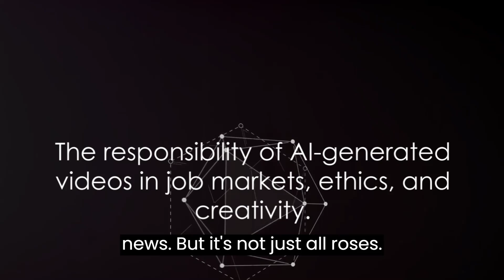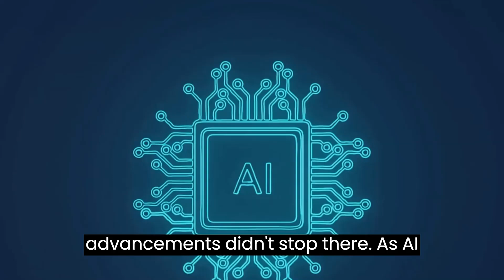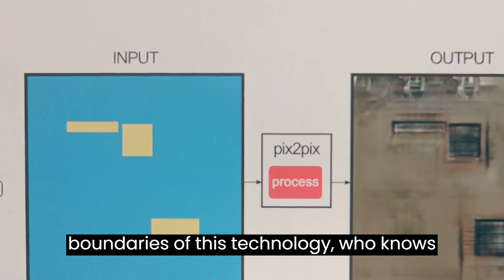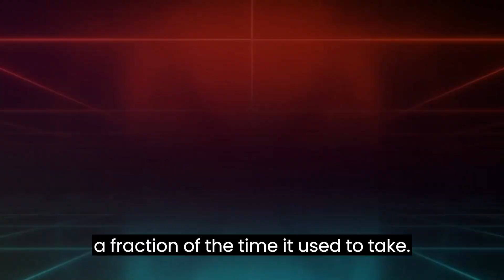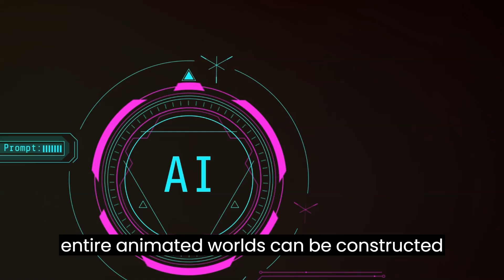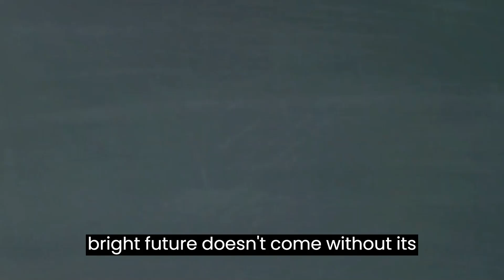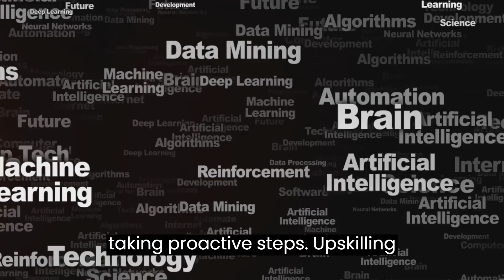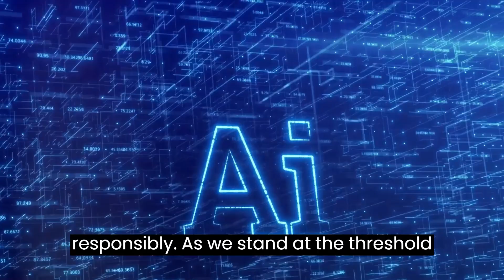The Rise of AI-Generated Videos: The Internet will NEVER Be the Same Again!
SoraAI OpenAI AIgeneratedvideos In this captivating video, we delve into the groundbreaking world of AI-generated videos and their transformative impact on various industries. Witness the power of Artificial Intelligence as we explore the capabilities of Sora AI, an extraordinary software developed by OpenAI. Discover how Sora AI can generate stunning videos from simple text prompts, eliminating the need for traditional cameras and physical setups. From text-to-video, photo-to-video, to video-to-video conversions, Sora AI's ability to understand motion, emotions, and intricate details opens up endless possibilities.

Join us as we discuss the profound implications of AI-generated videos on industries like animation, video game design, and graphic design, where traditional roles may become redundant. Explore how stock photo and video platforms are experiencing disruptions, and even the film industry is undergoing a radical transformation with the potential for complete AI-generated movies.

While AI-generated videos offer exciting opportunities, we also address the challenges they pose to job markets globally. Learn how industries previously inaccessible to many individuals are becoming more democratized, allowing creative visionaries to showcase their talent with ease. Discover the importance of adapting to this rapidly changing world and the steps governments and individuals can take to stay relevant in the face of evolving technology.

But with the rise of AI-generated videos comes ethical concerns. We delve into the issues of fake news propagation and potential election interference, and how OpenAI plans to address these concerns through watermarking and identifying AI-generated content.

Join us on this exhilarating journey into the future of video creation. Embrace the change, stay informed, and explore the boundless opportunities that AI has to offer. Don't miss out on witnessing the rise of AI-generated videos and their transformative impact on the digital landscape.

In this fascinating video, we delve into the rise of AI-generated videos, exploring their profound impact on various industries and the ethical concerns they pose. Join us as we uncover the cutting-edge technology behind AI-generated videos and discuss how they are reshaping the digital landscape. Don't miss out on this thought-provoking discussion!

OUTLINE:

00:00:00 Introduction - The Future of AI in Video Creation
00:01:11 The Inception of AI-Generated Videos
00:03:23 The Evolution of AI-Generated Videos
00:05:24 The Current State of AI-Generated Videos
00:07:42 The Future of AI-Generated Videos
00:09:55 Conclusion - Reflecting on the AI Revolution in Video Creation